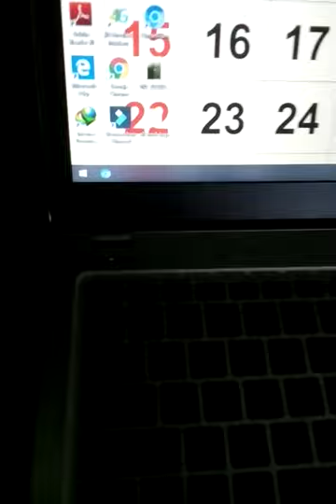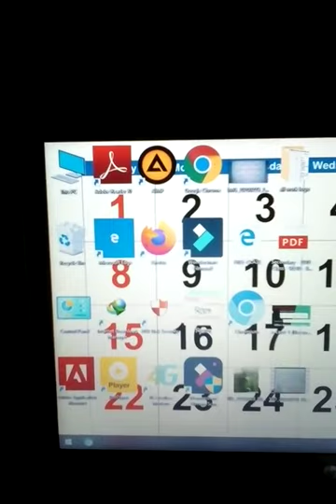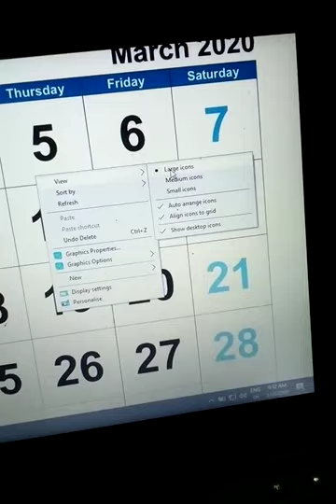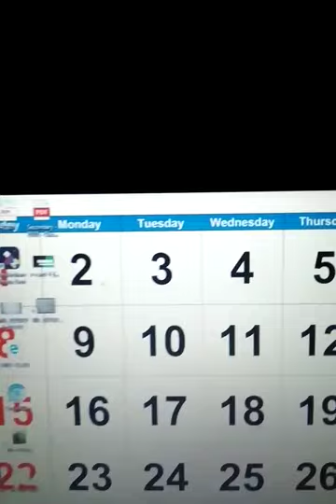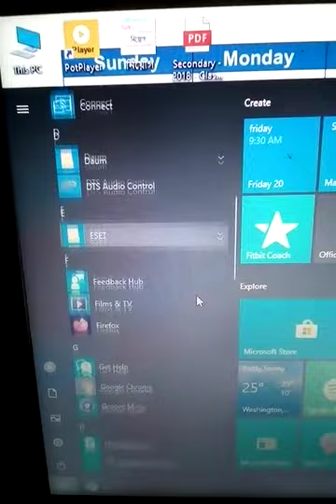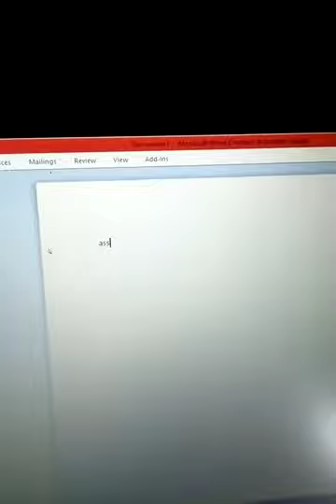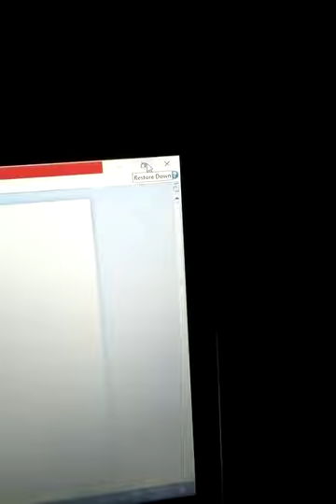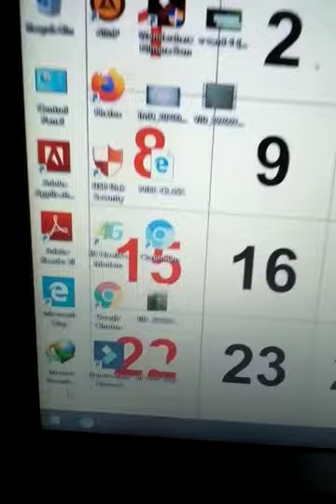কম্পিউটার অফ অন কিভাবে করতে হয় ।পাঠ ১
প্রাথমিক ধারণা । সকলকে কম্পিউটার শিক্ষা গ্রহণ করা প্রয়োজন ।